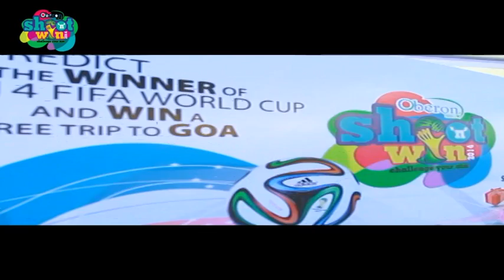Oberon Mall Football Fever